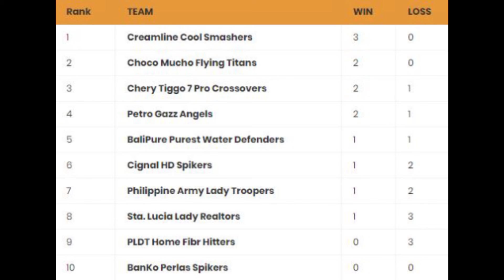Petro Gazz Angels vs. Cignal HD Spikers PVL Open Conference 2021